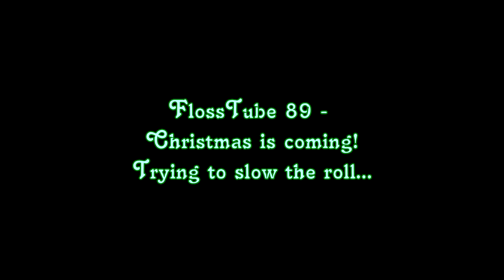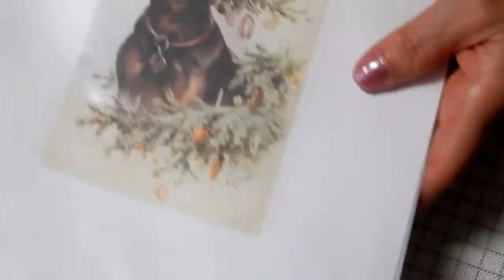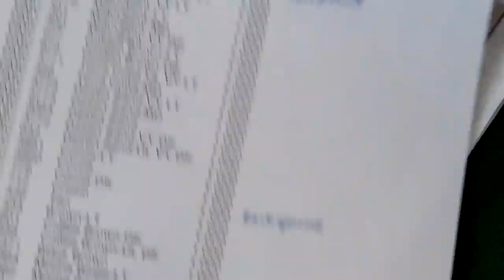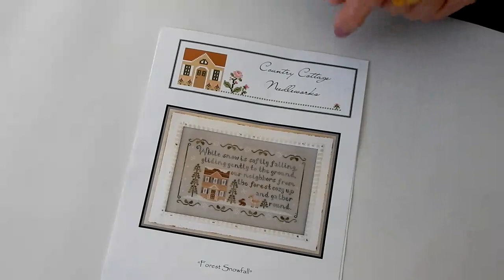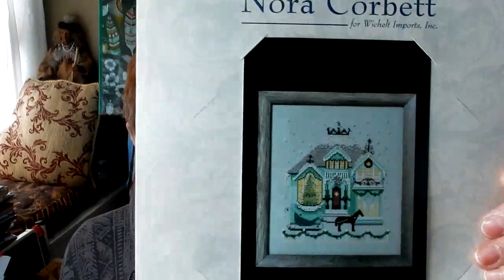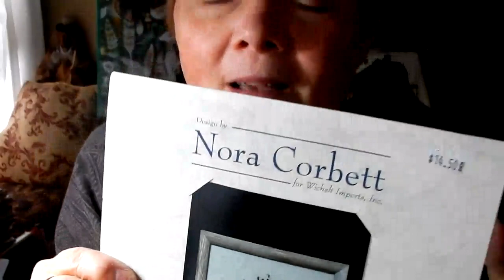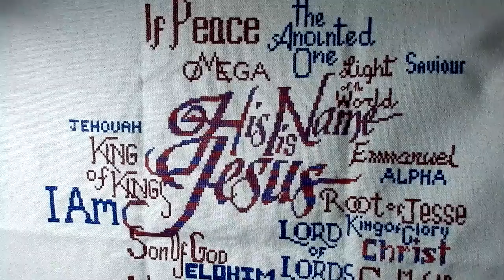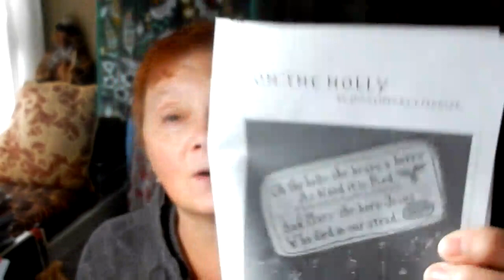FlossTube 89 trying to slow the roll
Tis the week before Christmas and all through the house people are buzzing and trying to finalize their plans...